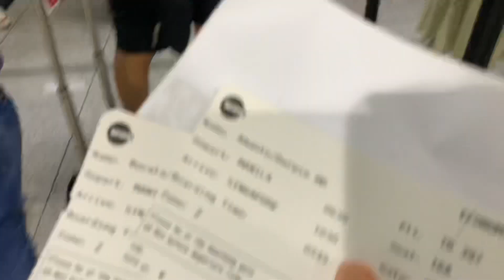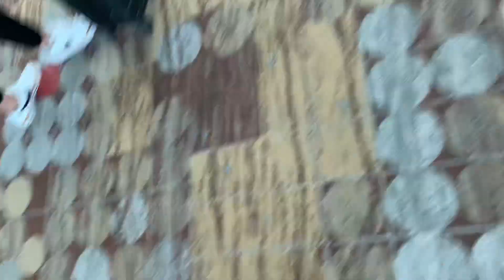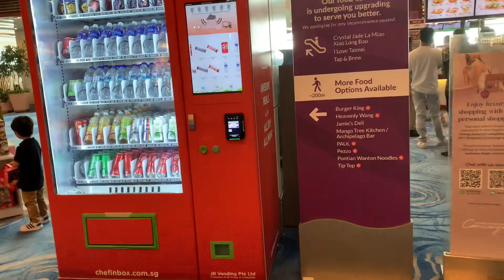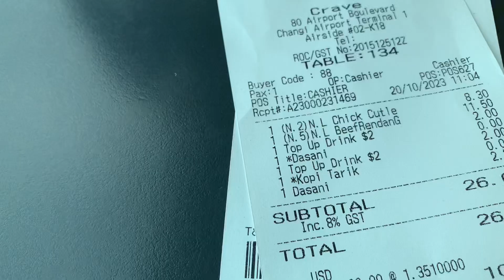Travel to India,Pahirapan sa Philippine Immigration/ Levay Vlog